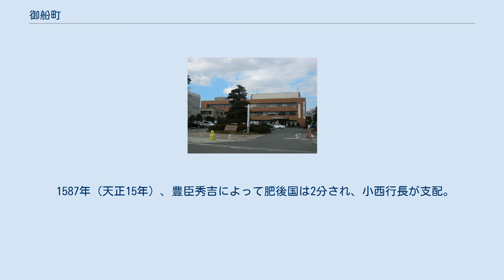御船町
御船町（みふねまち）は、熊本県上益城郡にある町。
 御船の地は、古くから上益城地方の政治・経済・文化の中心地。
県下屈指の醸造の町であり有数の商都として知られてきた。
また、要害枢要の地であり南北朝の昔から、近くは1877年（明治10年）の西南戦争にいたるまで、幾たびか戦いが繰り返され、これら古戦場や古い文化・史跡・名勝の類も多い。
日本で初めて肉食恐竜の化石「御船竜」が発見されたため、恐竜の里として知られる。
 御船町の名は、景行天皇の九州平定ご巡幸の際、その「御船（おんふね）」が着岸したことによって名づけられたと伝えられる。
 南北朝のころは、阿蘇氏の一族、御船氏が支配。
 戦国時代は御船行房が支配。
行房は阿蘇氏の智将、甲斐宗運に討たれ、甲斐氏が支配。
 1587年（天正15年）、豊臣秀吉によって肥後国は2分され、小西行長が支配。
 関ヶ原の戦いで行長が滅ぼされると、加藤清正が支配。
さらに1633年、加藤忠広の改易により細川忠利が支配。
以後、細川氏が明治まで支配。
 平成音楽大学 2012年現在、鉄道路線はない。
過去に熊延鉄道（1964年廃止）が通っていた。
町内には小坂村駅、御船駅、辺田見駅があった。
 ★は故人